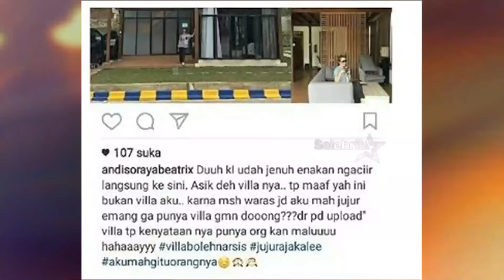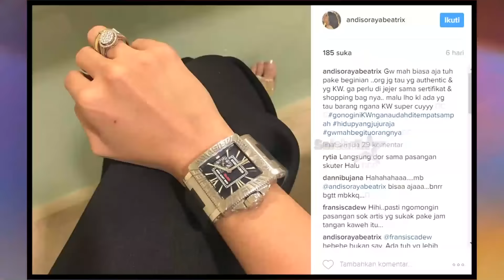Andi Soraya Dikejar Debt Collector ,Lanjutan Kasus Kiswinar dan Mario Teguh | Selebrita Pagi